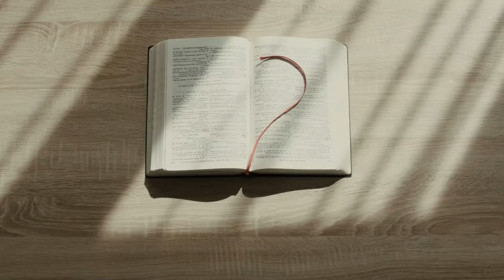8.9.2020 ‐Mt. Moriah Baptist Church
Mt. Moriah Baptist Church 11:00am Sunday Morning Worship
Pastor- Rev. Dr. Wilton G. Strachan
Sermon- Rev. Anthony Lightbourne
Moderator- Dec. Godfrey Toote

We have no rights to the music played